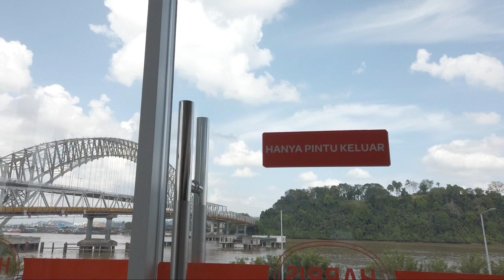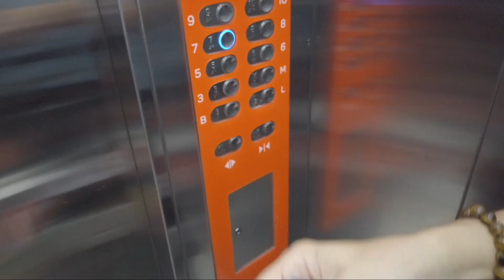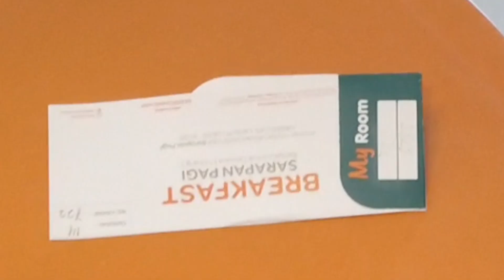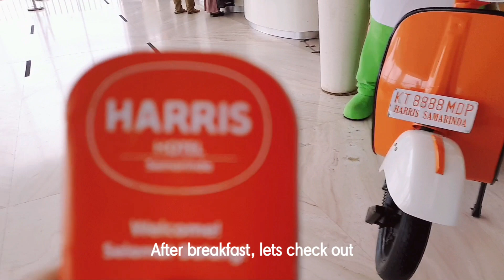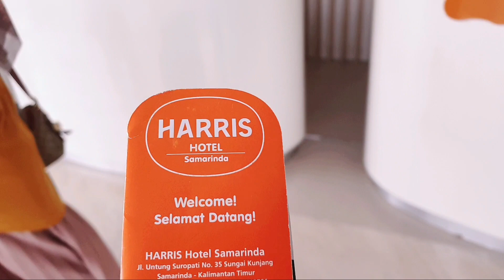Harris Hotel Samarinda Breakfast ! Liat Ini Sebelum Inap di Hotel Harris Samarinda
Sebelum inap di Hotel Harris Samarinda, kepoin gimana menu breakfastnya.
Leave your number like .

📬Bussines Info
Line : veqiluvi
DM Instagram kulineraje & veqiluvi